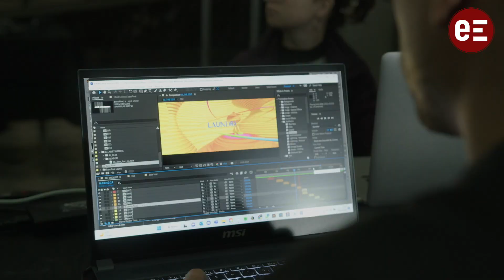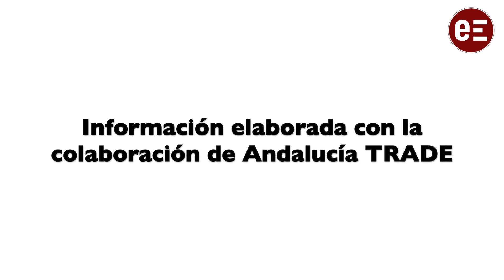Andalucía Trade organiza los B2B de Offf Sevilla un año más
Del 14 al 16 de diciembre se está celebrando Offf Sevilla 2023, un viaje donde la creatividad, el diseño y la cultura digital más innovadora buscan nuevos territorios y se abren al público general. Andalucñia Trade se ha encargado de organizar los encuentros de negocio internacional con firmas andaluzas.

El festival Internacional de Creatividad, Diseño y Cultura Digital, OFFF Sevilla, llega a su sexta edición del 14 al 16 de diciembre de 2023, con dos grandes novedades: el estreno de nueva sede, con la incorporación del Monasterio de la Cartuja que se suma a la Real Fábrica de Artillería como espacio de celebración del Festival; y la potenciación de sus actividades abiertas al público general y de carácter gratuito.

La ciudad hispalense vuelve a acoger al encuentro referente del sur de Europa sobre creatividad, diseño y cultura digital que da la bienvenida a los artistas más inquietos y brillantes de la escena creativa internacional, creativos que con su ingenio empujan la tecnología hasta nuevos límites. Este espíritu, bajo el lema “MADE FOR THE CURIOUS” ha sido recogido en esta edición por Freepik, creadores de la imagen múltiple de OFFF Sevilla 2023. El equipo de dirección de arte, ilustradores y diseñadores gráficos de esta compañía malagueña de recursos gráficos y audiovisuales, líder internacional en el sector con 100 millones de usuarios repartidos por todo el globo, ha querido narrar la experiencia OFFF como la oportunidad para sumergirse en refrescantes y sorprendentes mundos creativos con la curiosidad y las ganas de descubrimiento como únicos requisitos.

Y es que, OFFF Sevilla 2023 propone un recorrido especialmente ideado para explorar nuevos territorios en campos como nuevos medios, IA y arte inmersivo, además de zambullirnos en los últimos avances en motion graphic, 3D, VFX y CGI. A través de estimulantes charlas, encuentros, talleres, una exposición colectiva de una veintena de artistas de todo el mundo o performances de música electrónica con visuales en vivo, nos dirigimos a un mundo digital plagado de descubrimientos. Un festival con la creatividad y la innovación como santo y seña que, en su sexta edición, se abre a cualquier curioso que quiera acercarse a la Real Fábrica de Artillería. Una maravillosa oportunidad no solo para disfrutar de la experiencia OFFF, sino también para conocer el nuevo Centro Magallanes de Industrias Culturales y Creativas ubicado en esta joya del patrimonio industrial nacional.

OFFF Sevilla 2023 es un proyecto de la Asociación Cultural Agostadero (Surnames, Tertulia y Producciones Circulares-Sala Cero Teatro) y cuenta con el apoyo del Ayuntamiento de Sevilla (ICAS) y la Junta de Andalucía, a través de la Agencia Andaluza de Instituciones Culturales, la Agencia Andaluza para la Transformación y el Desarrollo Económico (TRADE) y la Universidad Internacional de Andalucía. Junto a ellas son patrocinadores del evento Freepik, Cultura Inquieta y Rotulking. Colaboran, además,  Fundación SGAE, Fundación Cajasol, Heineken, Schweppes, el Consulado de Portugal,  Diseñadero y Grupo Almina - San Pablo Motor.